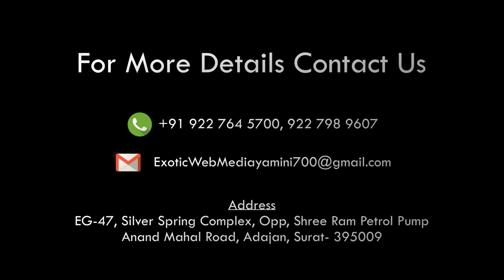Enjoy the sights of Kalka-Shimla toy train after snowfall